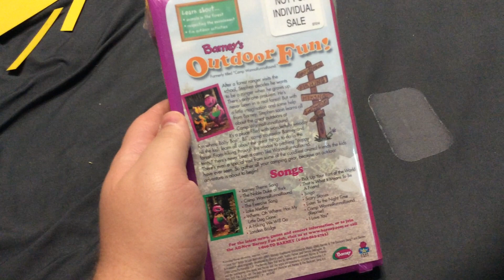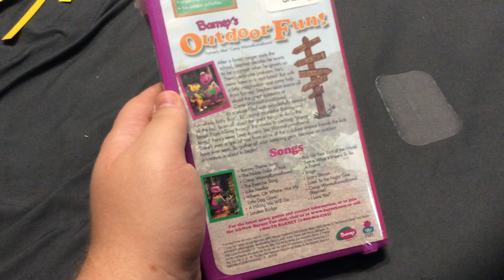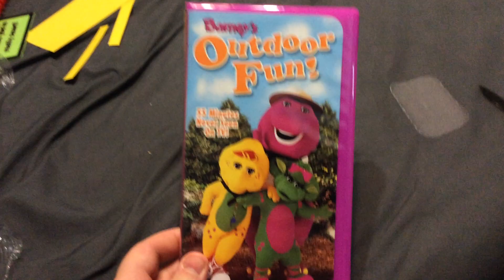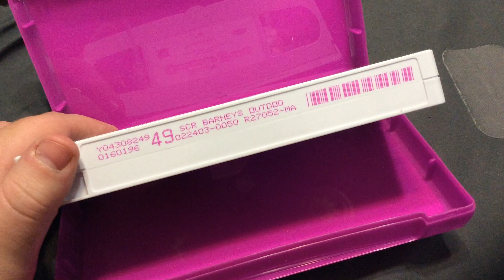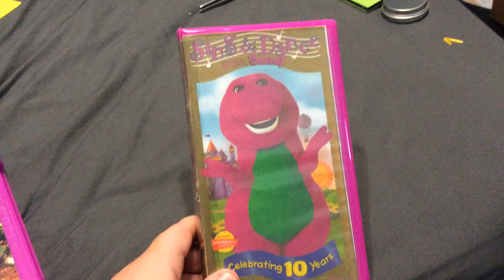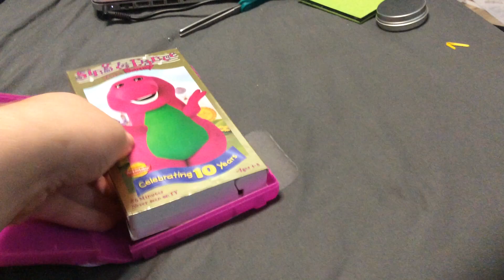Rare VHS update for 8-22-2023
This was filmed on August 22nd, 2023

My second ever Barney screener. How cool is that?
This is my first Barney screener where Barney is voiced by my friend Bob West.
Now I have a Barney screener VHS where the title character is voiced by Bob West and one where he's voiced by Dean Wendt.

Follow Bob West on Twitter, Instagram and Twitch: @yesthatbobwest
Follow David Joyner on Twitter and Instagram: @djoyner22
Follow Duncan Brannan on Twitter and Instagram: @duncan_brannan
Follow Dean Wendt on Twitter: @deanwendt
Follow Dean Wendt on Instagram: @vothatsreal
Follow Danielle Vega on Twitter and Instagram: @themissdaniv
Follow Hannah Owens on Twitter: @hannahowens139
Follow Hannah Owens on Instagram: @hannahowensmusic
Follow Marisa Kuers-Mailhes on Instagram: @marisa_kuers_mailhes
Follow Madison Pettis on Twitter and Instagram: @madisonpettis
Follow Selena Gomez on Twitter and Instagram: @selenagomez
Follow Demi Lovato on Twitter and Instagram: @ddlovato